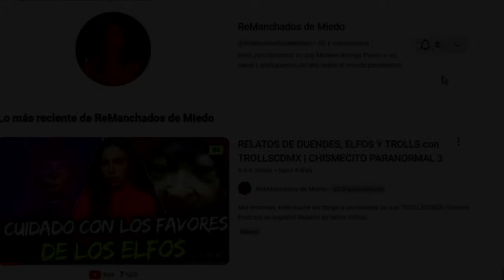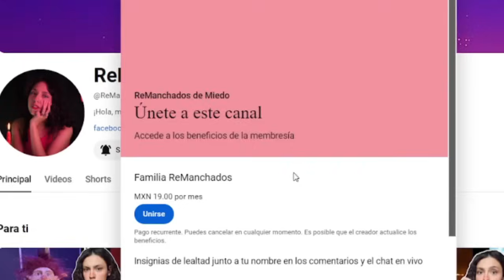1 HORA DE RELATOS DE TRAILEROS Y CARRETERAS 💀👹 | Relatos de terror en carreteras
Mis horrores, esta tarde les traigo la recopilación de todas las historias PARANORMALES ocurridas en CARRETERAS.
Algunos de los relatos fueron sacados del grupo de facebook: La Sociedad Oculta del Iceberg.
Narración y edición: Mar Arriaga

Podcast
Podcast en español
ReManchados - Marlem Arriaga
Encuéntrame:

Escríbeme tus dudas. Deja un comentario, me serviría mucho para crecer. Que tengan una bonita sonrisa hoy y siempre ♥